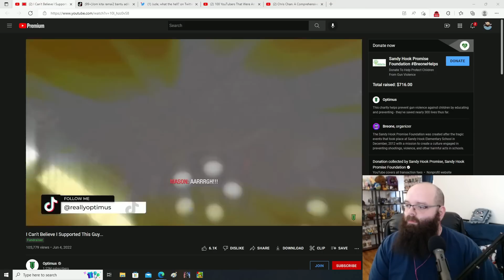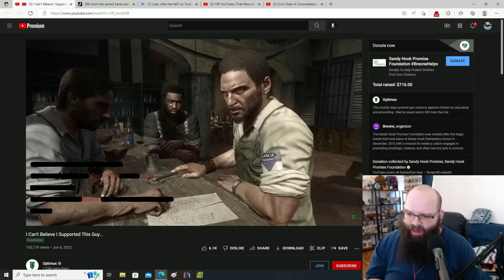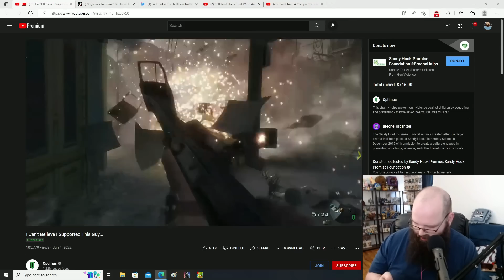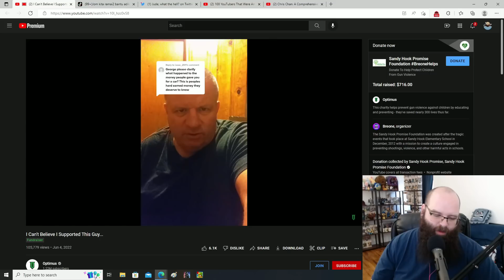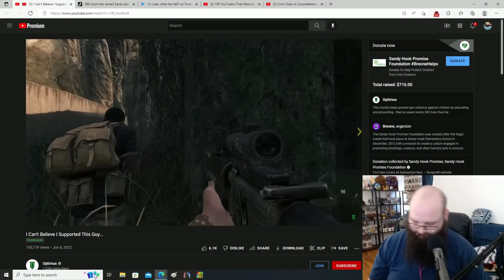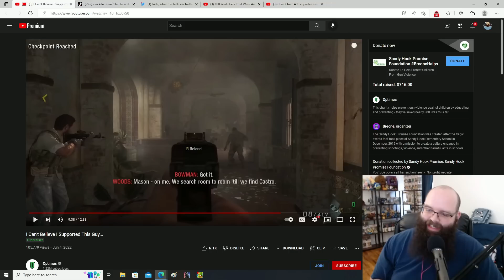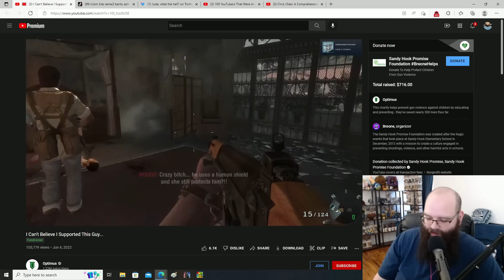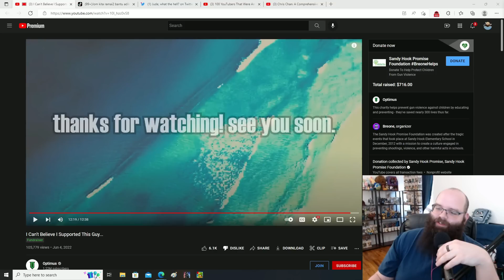Optimus Targets Innocent TikToker “GeorgeFromMcDonalds” For 'Scamming' Fans